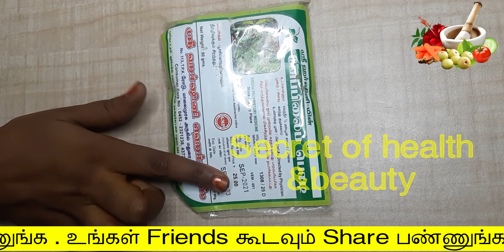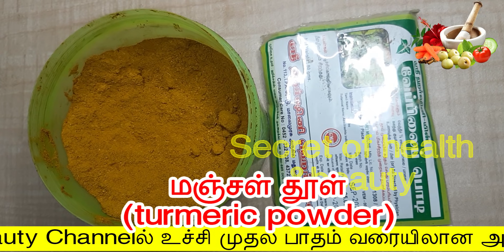கருப்பான என் முகம் பால் போல் வெள்ளையாக மாறியது | face beauty tips in tamil | face brightness tips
கருப்பான என் முகம் பால் போல் வெள்ளையாக மாறியது
face beauty tips in tamil
secret of health and beauty
Hello Friends,